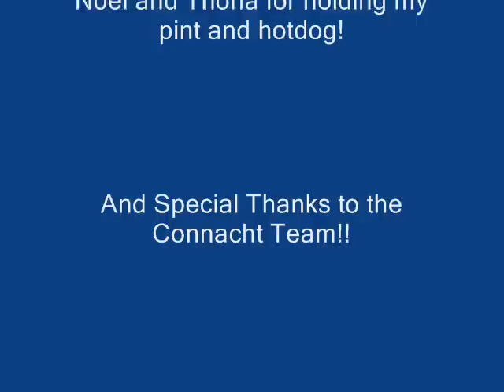Connacht vs Munster 29-12-08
Connacht's fantastic performence v Munster in the Magners League. A cold night at the sportsground well worth it. Here is the last two penos and a few pics. Enjoy.